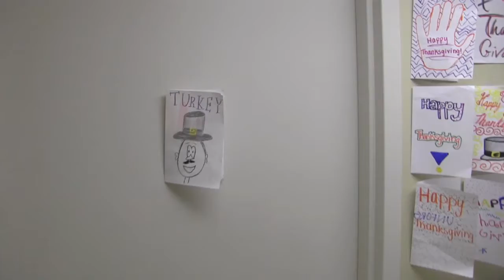Thank You Smith Middle School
Grateful InterCommunity members thank Smith Middle School for their generous donations and the hard work that went into organizing and providing food to more than 130 needy families over the past two days.